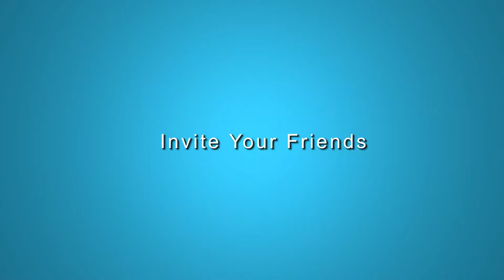REMI DAVID ENDORSEMENT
One of our Guest Artistes- Remi David (The Big Fish)